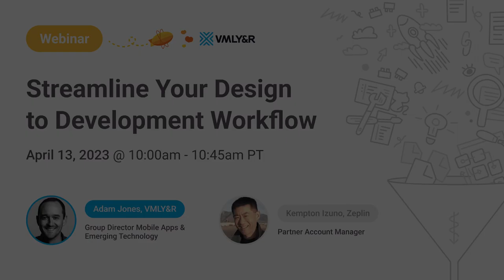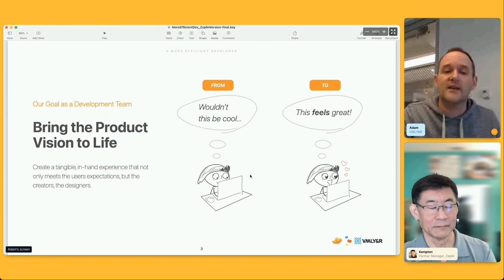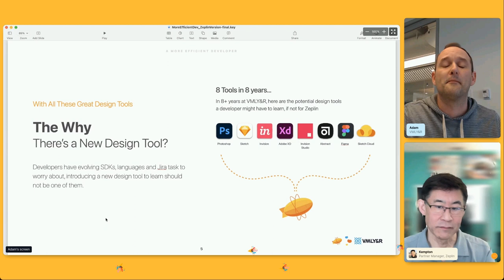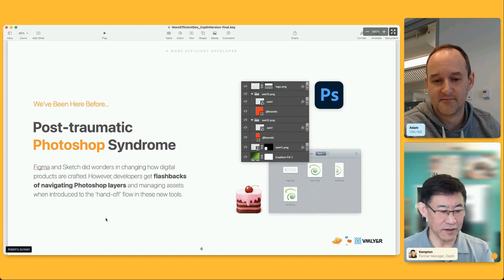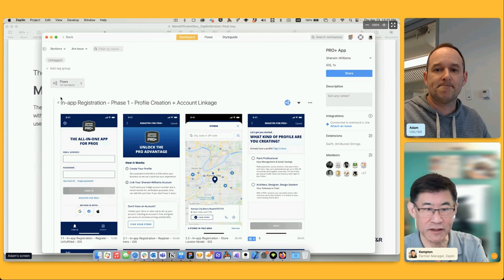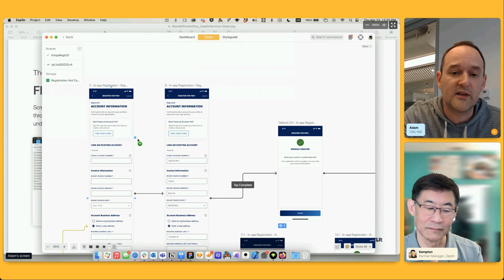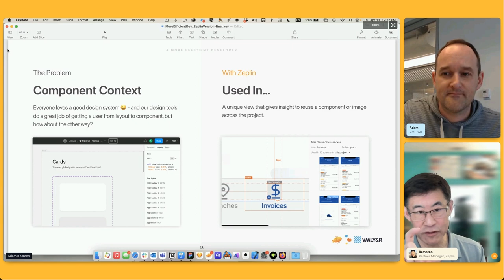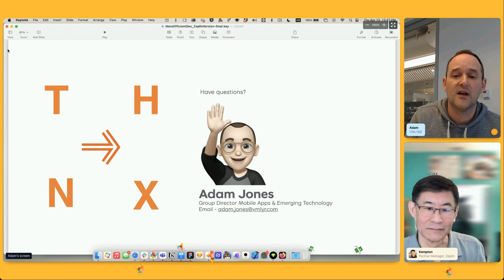Streamline Your Design to Development Workflow with VMLY&R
Industry expert Adam Jones (VMLY&R) shares the framework he’s built to boost productivity for designers and developers. Gain insights on how to boost designer and dev output, so that everyone can spend more time doing what they love — designing and building beautiful products.